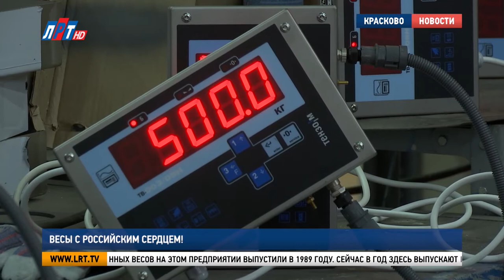Весы с российским сердцем!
Весы с российским сердцем. Чуть больше 30 лет на территории городского округа Люберцы разрабатывают и производят весоизмерительную технику.  Продукцию предприятия из Краскова используют отечественные промышленные гиганты, сельхозпредприятия, производители продуктов питания. На предприятии побывали куратор ЦУР Люберец, министр физической культуры и спорта Московской области Роман Терюшков и глава городского округа Владимир Ружицкий.

Знакомство Романа Терюшкова с предприятием началось с презентации производства. Первые тензодатчики для электронных весов на этом предприятии выпустили в 1989 году. Сейчас в год здесь выпускают больше 40 тысяч тензодатчиков и 3000 различных весов.

Это собственная разработка предприятия - автоматическая система весового контроля. Ее устанавливают на автомобильных дорогах. Датчики фиксируют вес транспортного средства. И если он превышает допустимое значение, владельцу приходит штраф. Обмануть систему не получится. Она срабатывает даже если автомобиль едет со скоростью 2 км/ч. Специалисты «Тензо-М» продолжают ее совершенствовать. Сейчас система может зафиксировать вес и на самой минимальной скорости - до 1 км/ч. Этого нет ни у одного из российских или зарубежных производителей.

Михаил Сенянский, генеральный директор АО ВИК «Тензо-М»:

«Минимальные скорости у всех 5 км/ч. Поэтому водители ездят практически со скоростью пешехода и системы не могут их фиксировать. Мы уже фиксируем, но теперь надо завершить сертификацию. Мы фиксируем физически, можно было бы фиксировать юридически».

От изготовления чувствительных тензодатчиков до непосредственно самих весов. Продукцию, сделанную в Краскове, применяют в сельском хозяйстве, в промышленности и в спорте. Специально к Олимпиаде в Сочи были выпущены весы для взвешивания спортивного инвентаря. И это тоже продемонстрировали министру спорта Московской области.

Роман Терюшков, куратор ЦУР г.о. Люберцы, министр физической культуры и спорта Московской области:

«Хочется, чтобы эта продукция получила широкое применение, и во всех субъектах РФ проходил весовой контроль автоподвижных составов для того, чтобы меньше разбивалось и дорожное полотно и менее денег тратилось на его восстановление. Конечно же, вот здесь та продукция, которая производится она в помощь дорожникам».

Во время визита на предприятие Роман Терюшков пообщался с коллективом и ответил на вопросы. После чего вручил сотрудникам предприятия благодарности за пропаганду здорового образа жизни.